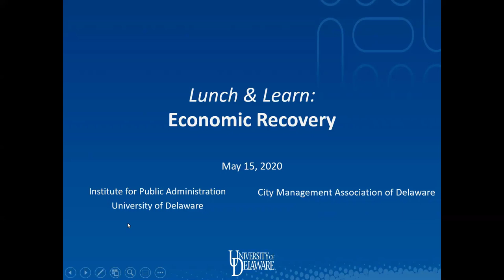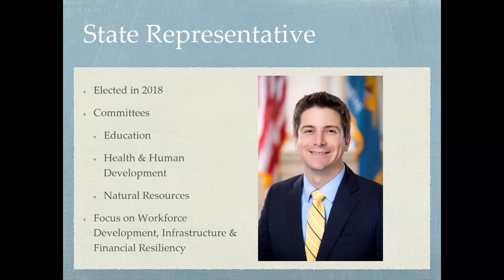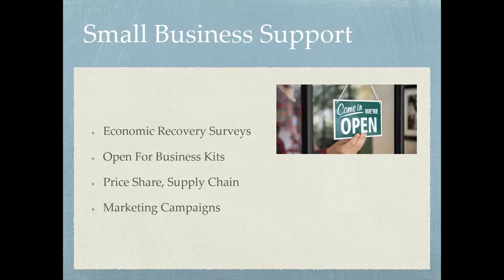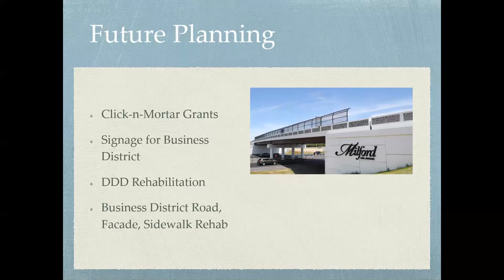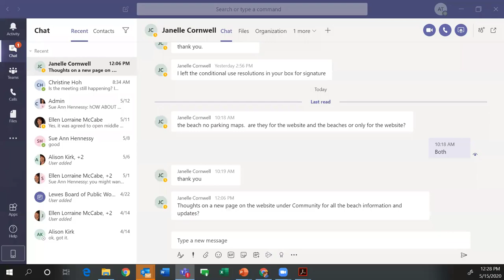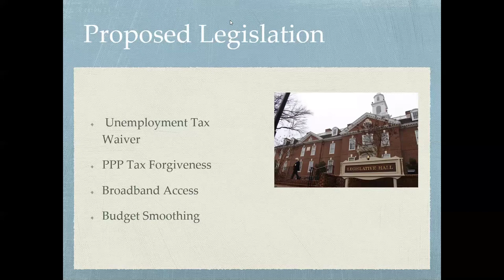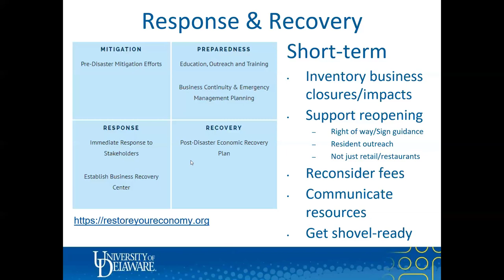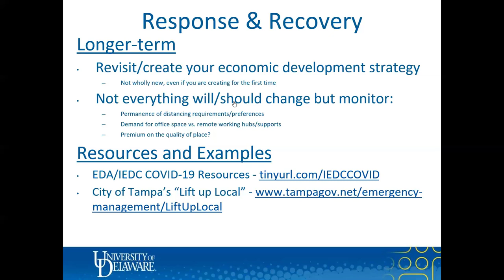Economic Recovery: Lunch & Learn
The University of Delaware's Institute for Public Administration is partnering with the City Management Association of Delaware on a webinar series focused on continuing local government operations during the COVID-19 crisis.

This recording is from the fifth webinar in the series, hosted on Friday, May 15, 2020.

Representative Bryan Shupe led this virtual webinar discussing economic recovery in Delaware and how local government leaders can help.